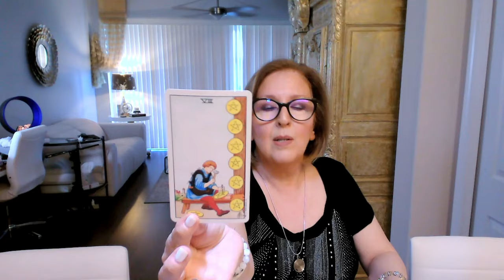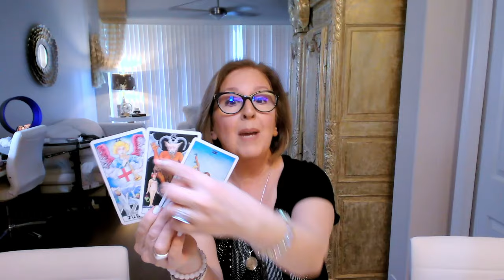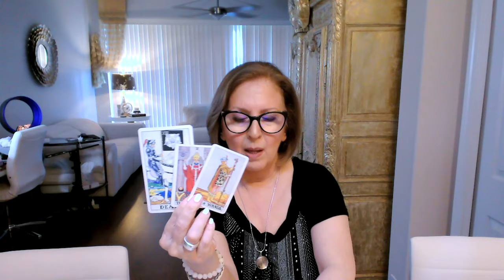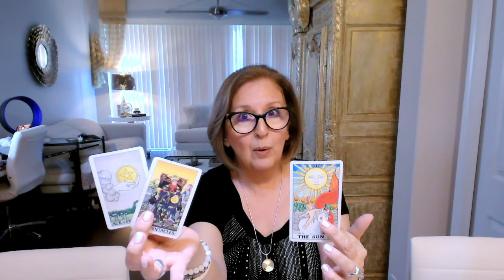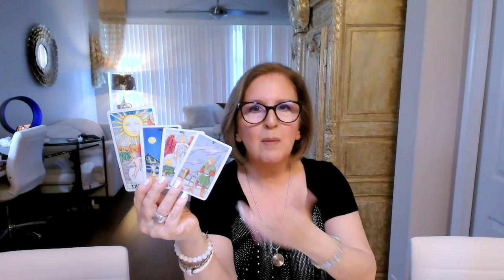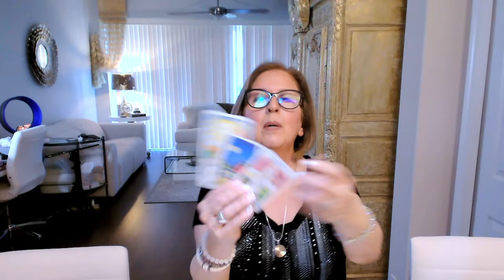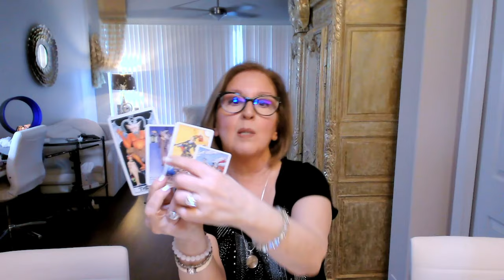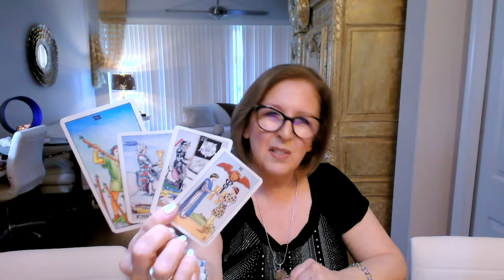SAGITTARIUS ♐️ "Don't *tell* me, SHOW me!"